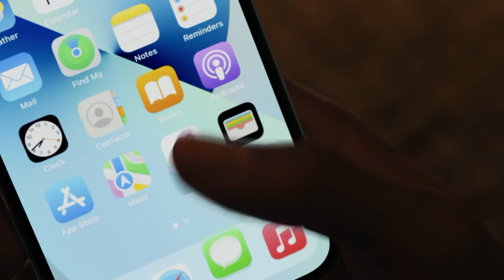iPhone 13 - DESHTIM apo JA VLEN TA BLESH?